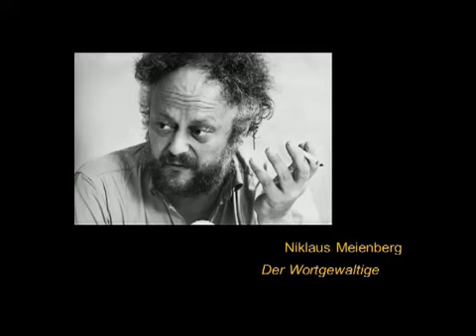Niklaus Meienberg in Originalaufnahmen 1/2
Er liebte das Wort und er setzte es sehr gezielt, messerscharf ein, als Autor, aber auch als Gesprächspartner am Radio. Die einen nannten ihn einen Provokateur, für die anderen hat er bis.

"Es stimmt halt, was er geschrieben hat." Max Frisch Teil 1/2: Wozu Demokratie? / "Landsgemeindelied" "Nachtgebet Komplet" Meienbergs Methode / General Wille (mit H.U. Probst) "Vergangenheitsb.

Meienberg über Christoph Blocher und die EWR-Abstimmung: "Am Tag nach der Katastrophe -- das Daviscup-Finale hatte die Schweiz gegen die USA 1:3 verloren, und die Nein-Sager hatten die EWR-Abstimm.

Die Erschiessung des Landesverräters Ernst S. ist ein Dokumentarfilm (1976) von Richard Dindo und Niklaus Meienberg über den Schweizer Ernst S. (mit vollem Namen E